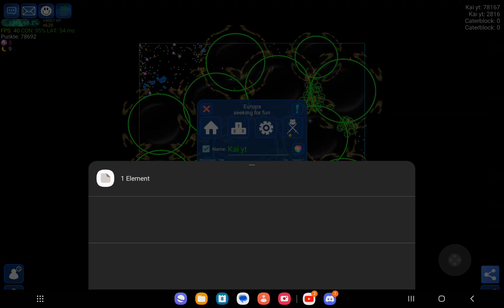Nebulous.io | Trying get 100k mass in small map with Cash yt | Uncut